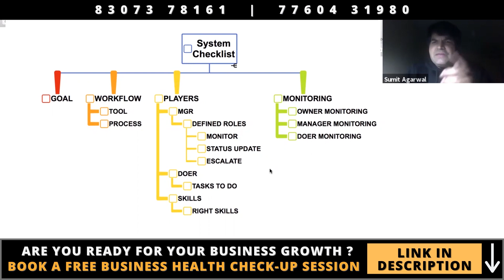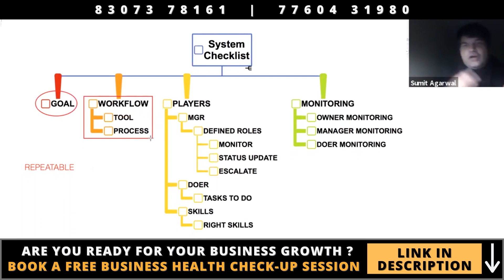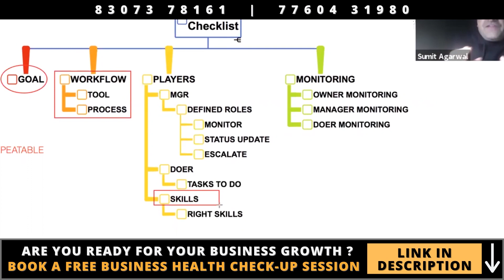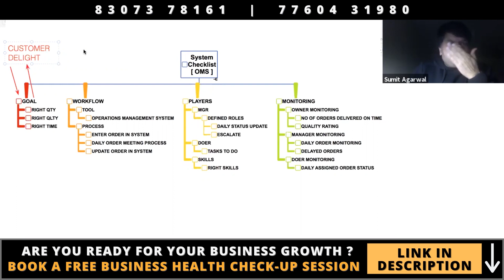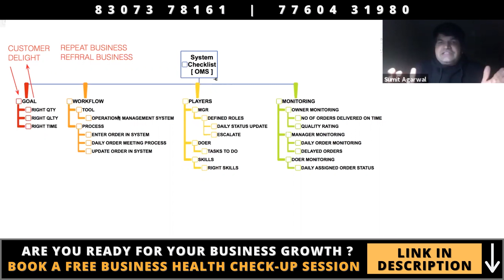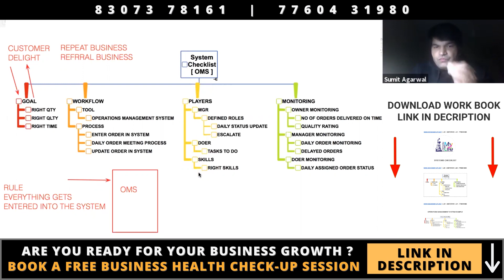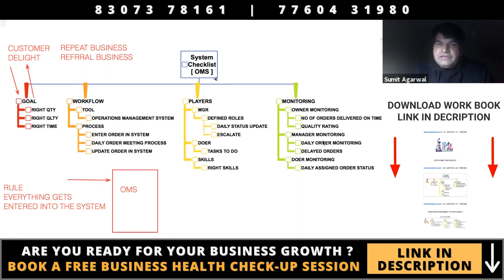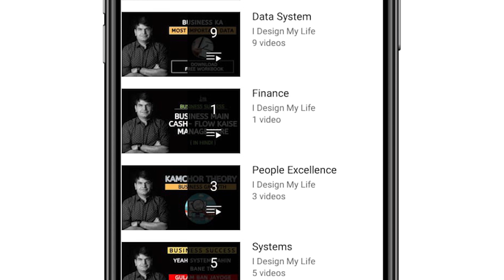Daily Business Vlogs - Systems Checklist SumitAgarwal Business Coach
Business Owners need to acquire certain skills that bring success in their businesses. One of them being how to create Systems in the business workflow.

Daily Business Vlogs:
Mr. Sumit Agarwal, India's Leading Business Coach shares such valuable tips in this Daily Business Daily Business Vlogs:
Stay updated with us and grow your business with our Daily Business Vlogs series.

Daily Business Vlogs
Business Vlogs
business growth strategies
Business Strategy
business ideas in hindi
business success
sumit agarwal
strategy execution
strategic business execution
execution in business
entrepreneur
entrepreneurship development
business skills in hindi
business skills
business owner skills
business operations
business operations management
business guide
business motivation
Business Owner Skills
change management
strategy execution
execution
project management
increase productivity
productivity tips
productivity hacks
how to be productive
time management
productivity
procrastination
time management
personal development
stop procrastinatingss Vlogs series. Stay updated with us and grow your business with our Daily Business Vlogs series.

Daily Business Vlogs
Business Vlogs
business growth strategies
Business Strategy
business success
sumit agarwal
strategy execution
strategic business execution
execution in business
entrepreneur
entrepreneurship development
business skills
business owner skills
business operations
business operations management
business guide
business motivation
Business Owner Skills
change management
strategy execution
execution
project management
increase productivity
productivity tips
productivity hacks
time management
productivity
procrastination
time management
personal development
stop procrastinating